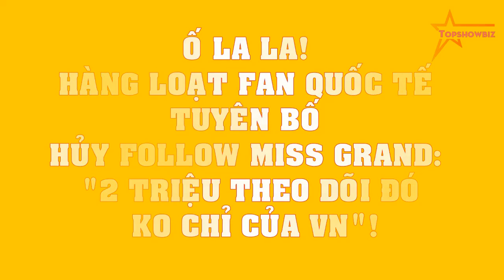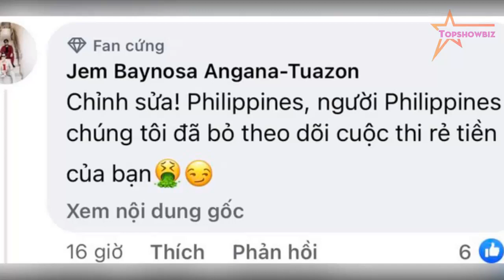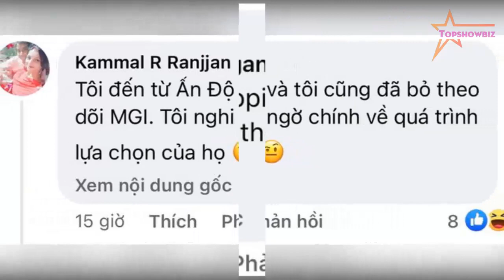Ố LA LA! HÀNG LOẠT fan quốc tế TUYÊN BỐ hủy follow Miss Grand: "2 triệu theo dõi đó ko chỉ của VN"!